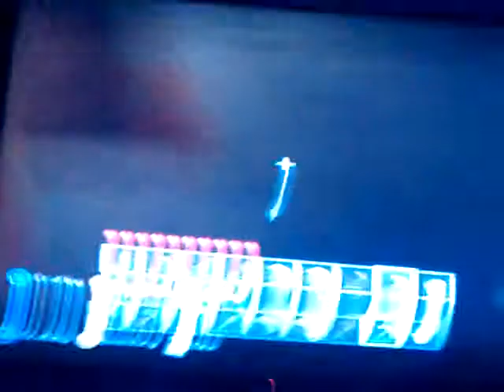Owens minecraft adventure on Xbox 360...